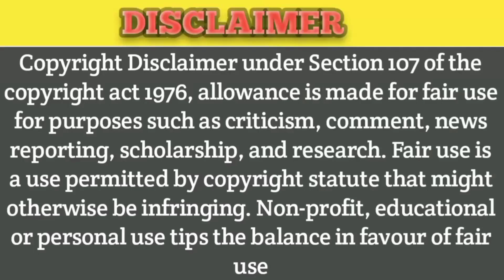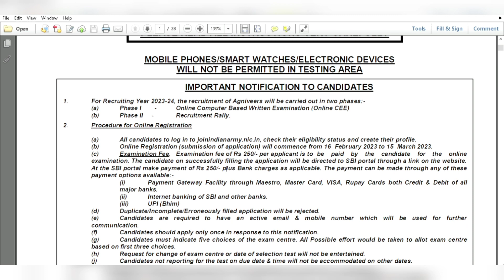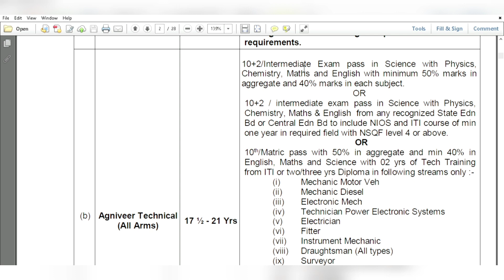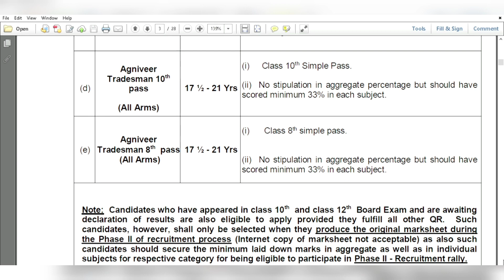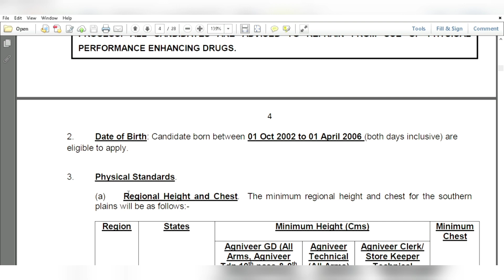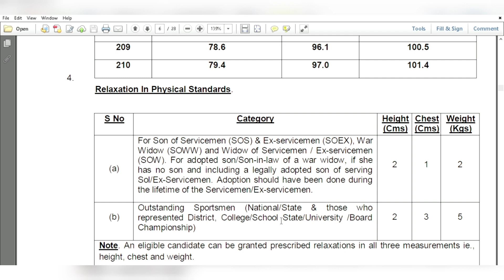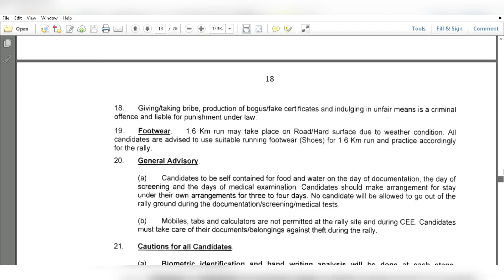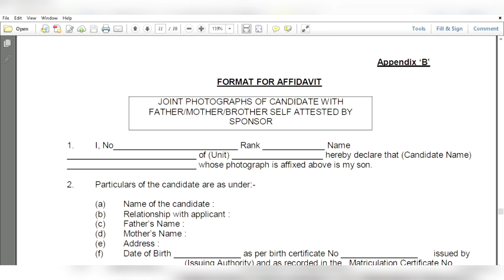Indian army recruitment 2023 /agniveer rally /ARO - கோயம்புத்தூர், சென்னை, திருச்சி